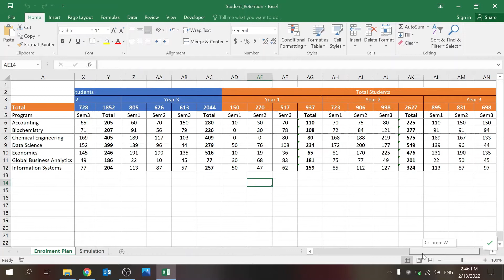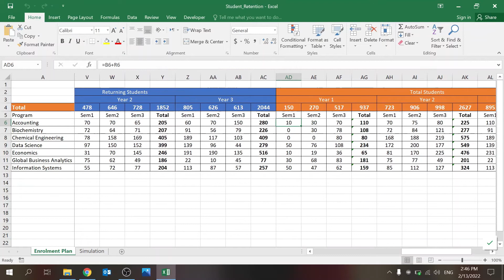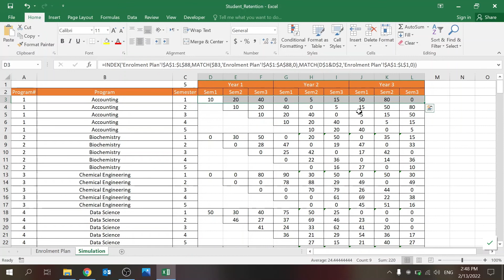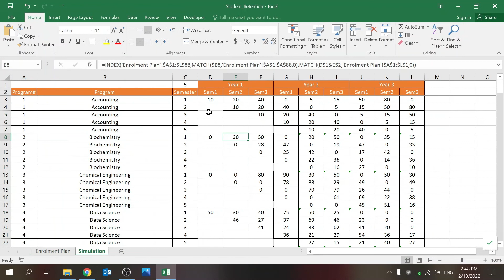Retention Model in Excel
If you ever wanted to simulate the retention of students/employees/customers etc. this is the video for you.
This simple model shows the retention of students between semesters based on your input. It will show you how many will return and the total each semester.
You can easily adapt this model to your own needs like employee retention or customer retention.